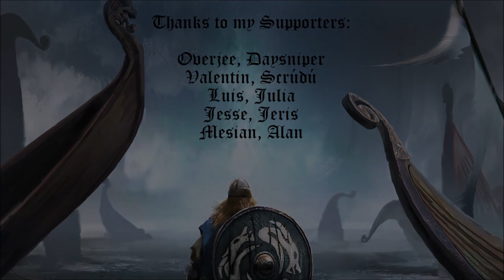CK2 Holy Fury - Olav Kyrre #6 - Barbary Pirates in the 11th Century?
Maghrebi raiders appeared in England and in a small skirmish King Olav is wounded.

Special thanks to my Patrons: Overjee, Daysniper, Valentin, Scrúdú, Luis, Julia, Jesse, Jeris, Mesian & Alan